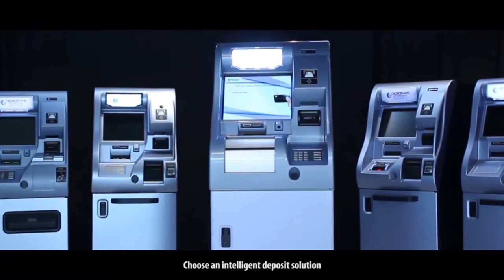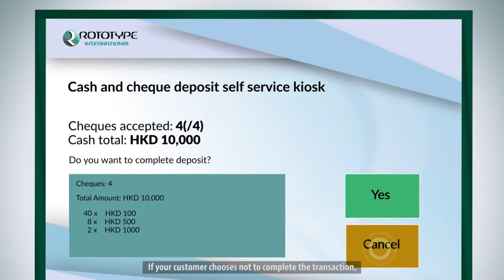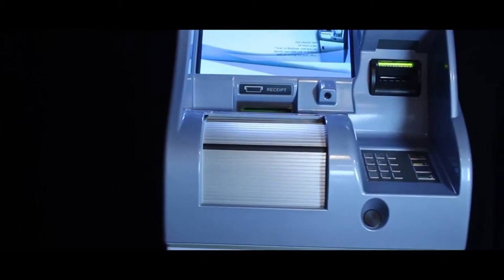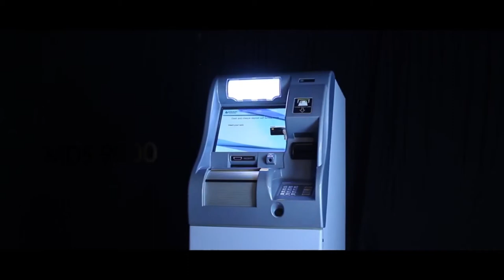Intelligent Deposit Solution for Cash & Cheques